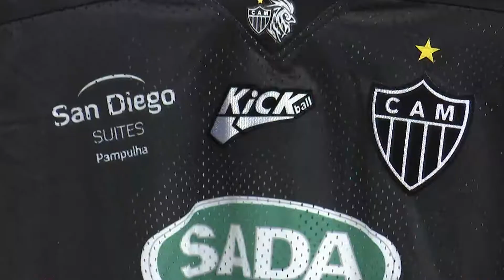Bate Papo Esportivo | 11/03/19 - Bloco 02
O Bate Papo Esportivo coloca em jogo as principais notícias sobre o América, Atlético MG e Cruzeiro. Acompanhe o que é destaque no futebol mineiro.